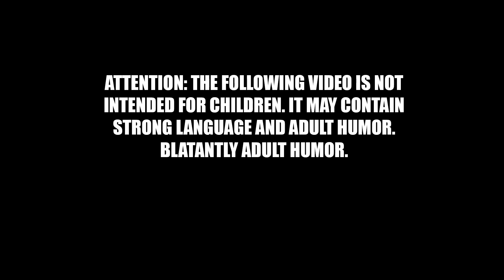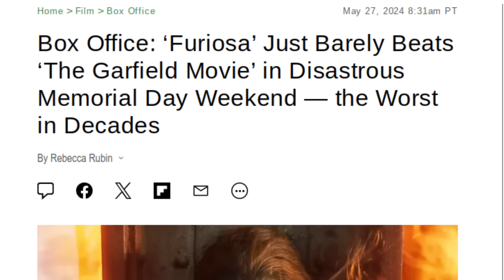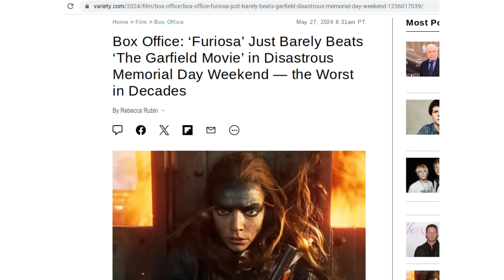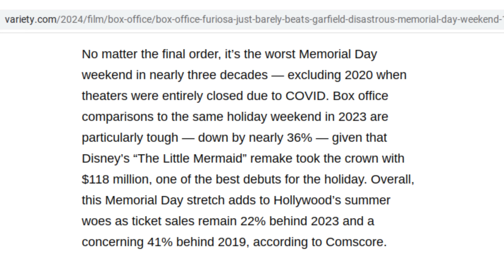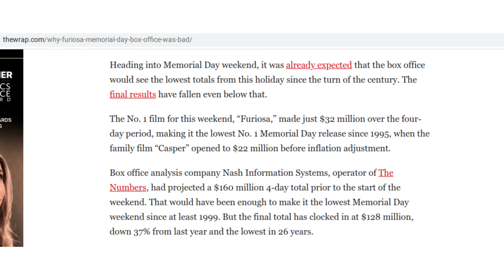Hollywood STUNNED by HORRIBLE Memorial Day Box Office | WORST in Decades as Audience SHUNS Hollywoke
Hollywood is withering and dying before our very eyes, infected by the woke virus. We see more proof of this every single day, but seldom are the symptoms so public and pronounced as they were this Memorial Day weekend, when box office attendance was the worst in DECADES. Executives this morning are panicking all over Hollywood as they final realize the woke virus may actually prove fatal, not simply for individual movies, but for their entire industry! Here are the ugly facts of the matter, along with my opinion of what this means for the future of Hollywood!

WE ARE WINNING THE WAR TO SAVE POP CULTURE!  This video is proof that despite all the damage, Hollywood is paying a steep price for their failures!  Here is the link to the join button! Please consider joining to get custom emojis, exclusive videos, and exclusive livestreams speaking directly to Doomcock!